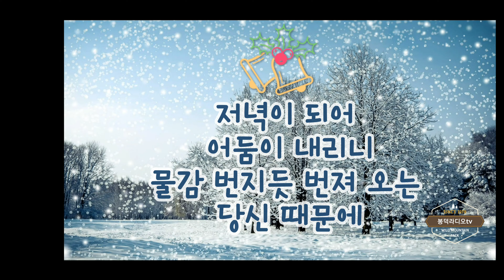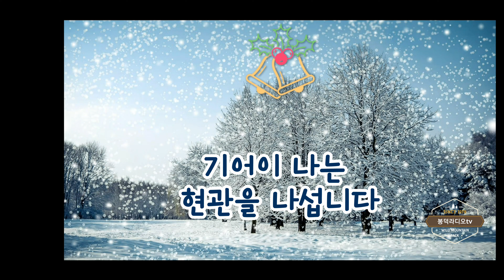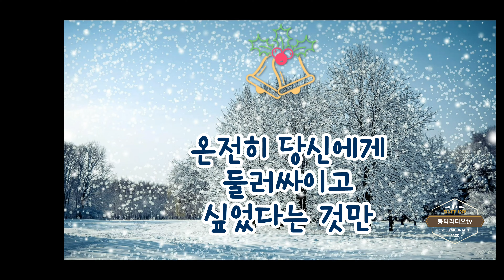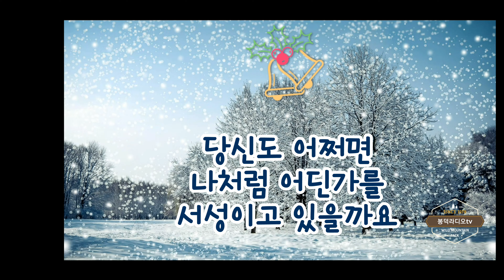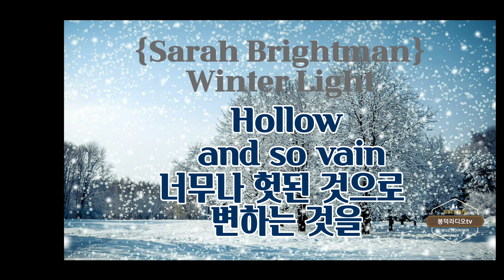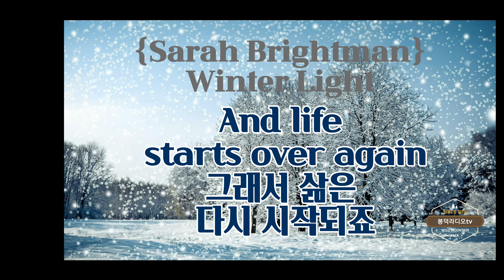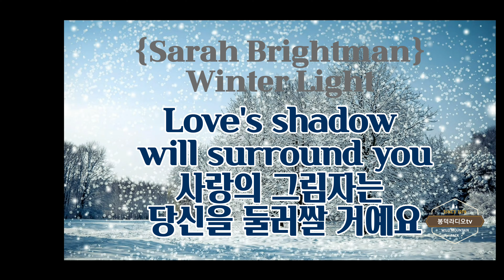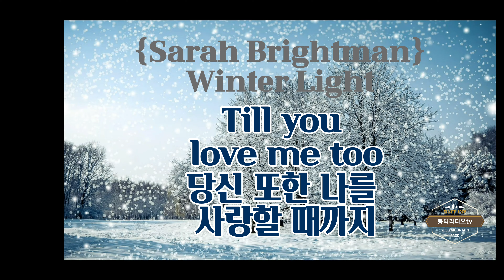{시와음악}{글}이정하{BGM}Yuhki Kuramoto°Romance° {낭송}봉덕라디오{Sarah Brightman}사라 브라트만{Winter Light}